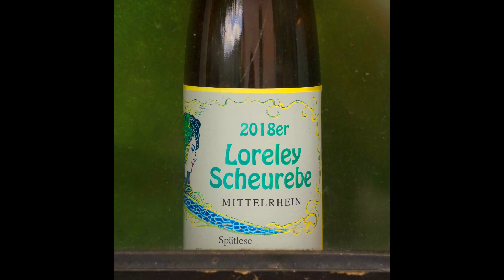Hiking～Travel～(12)GERMANY～St.Goar(Loreley)(Katz Castle)(Rheinfels Castle)(Burg Maus)